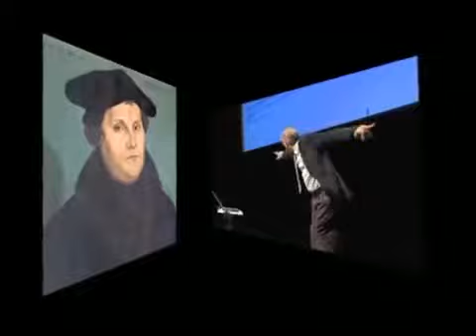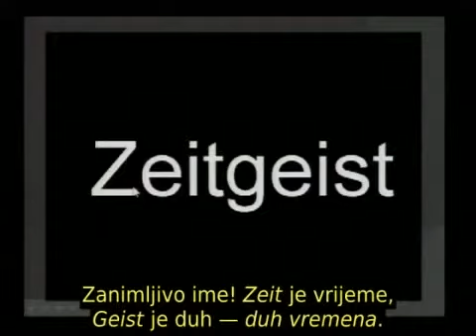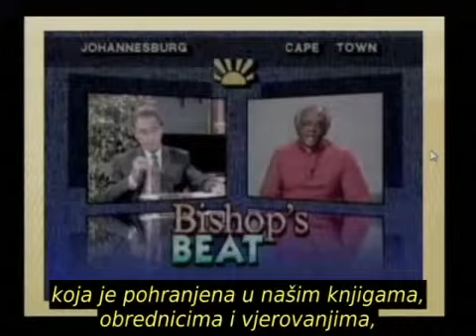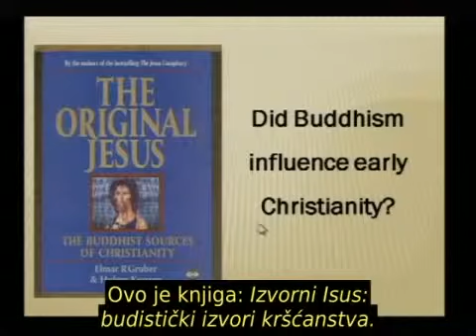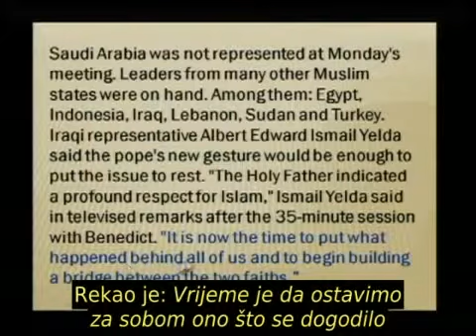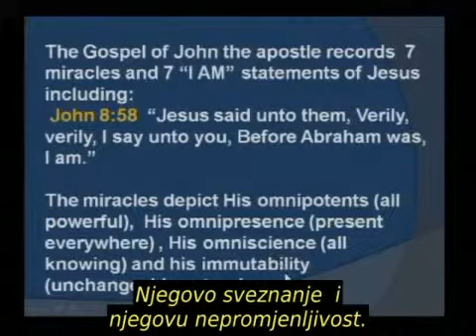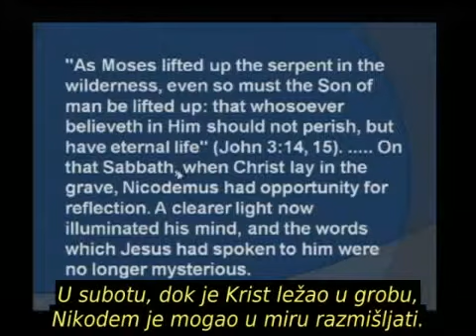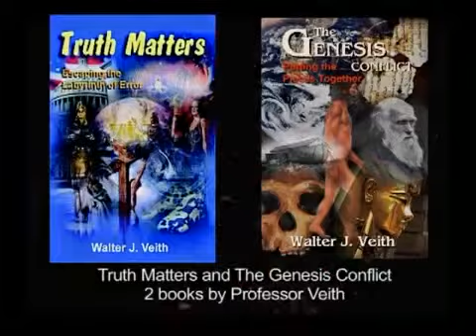936 Četvrti čovjek u peći, Walter Veith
Novi zakonI koji ograničavaju vjerske slobode su pokazala da se očituje u vjerskim i političkim krugovima. Istražite mnoge mješavine koje je jedan svjetski religijski pokret napravio u vjerske misli i društva. Ako ste mislili da su razlike među religijama, razmislite ponovo. Ovaj video će potvrditi da su se sve religije stopile u jednu.